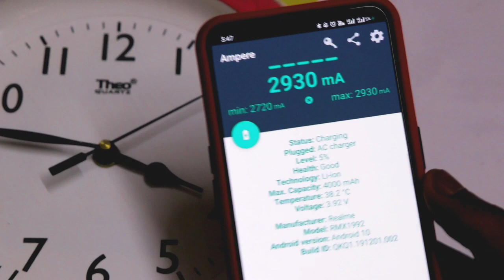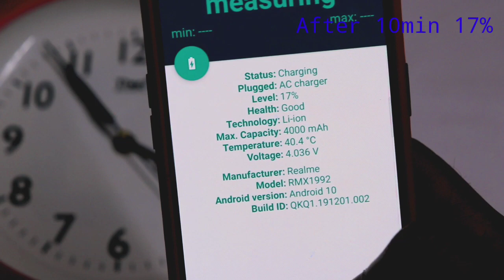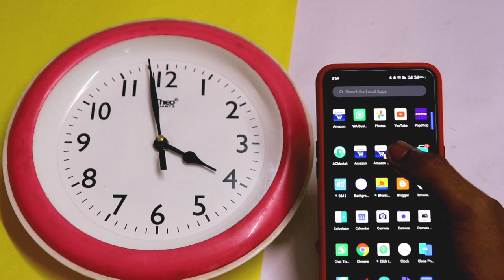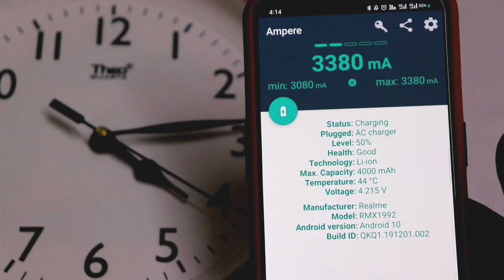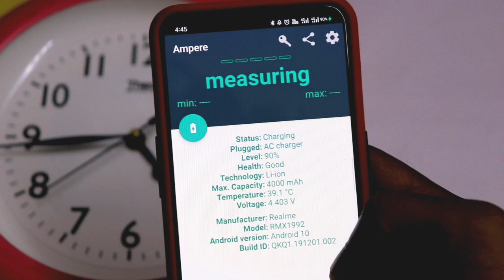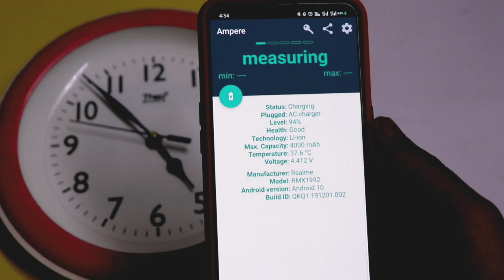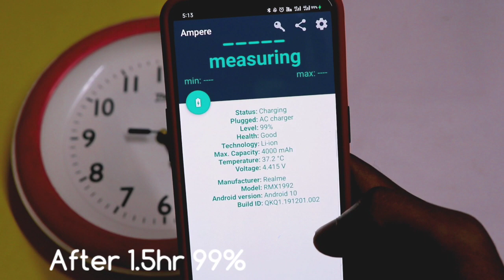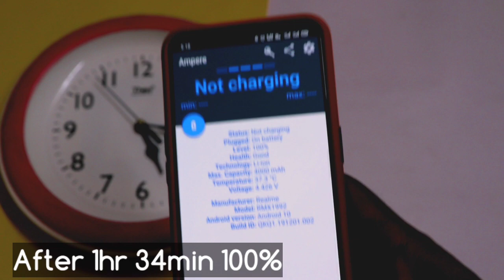30W Vooc charging test with Realme X2 July update C.11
30w vooc technology introduced by Oppo. Realme X2 has 30w vooc charger. Realme X2 received new update for July month c.11 .
👉🏻Check these cool Realme X2 back covers

🔥MY GEARS🔥 ( For Youtube )
50MM LENS
TRIPOD